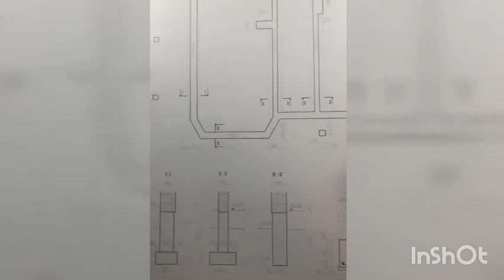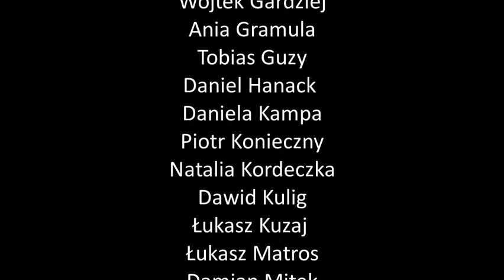TECHNIK BUDOWNICTWA FILM